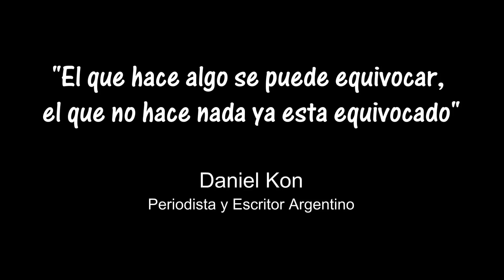Actualizacion de un acodo 1ra parte